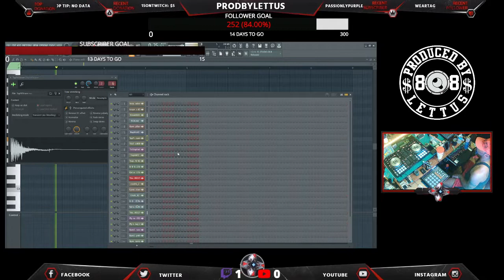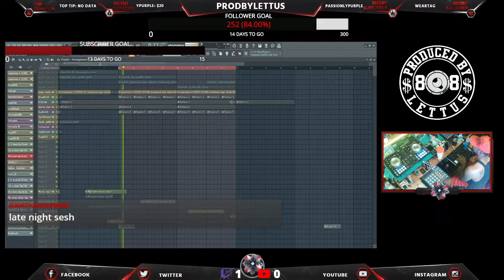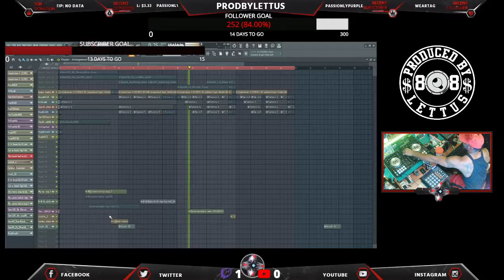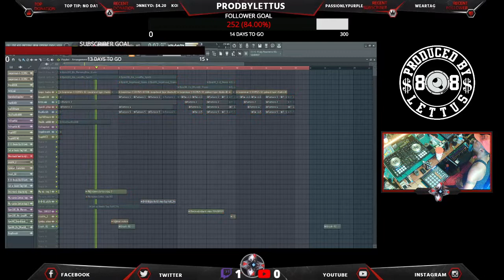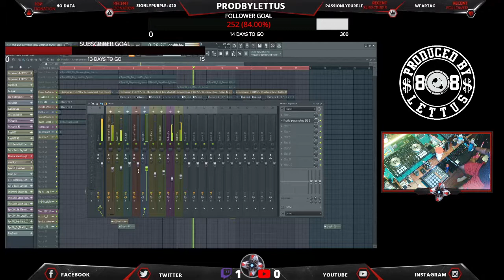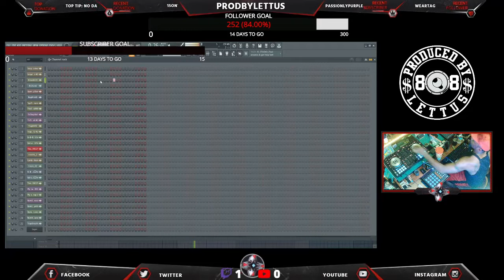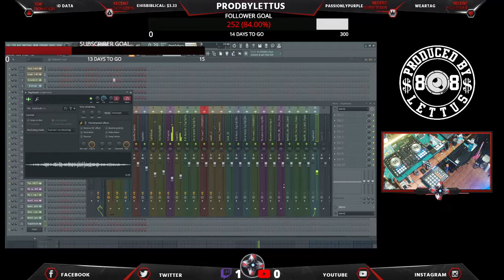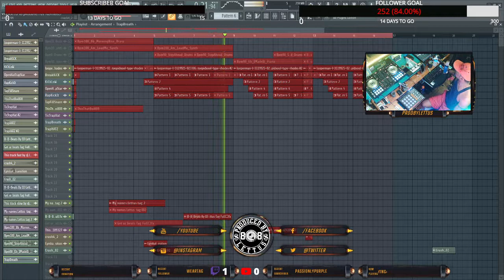Making some beatz & djing. DJ Lettus in the Labb Tell a hater tell a friend...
Making some beatz & djing.. DJ Lettus Beatz & More with DJ Lettus. Thanks for your Sub & support.